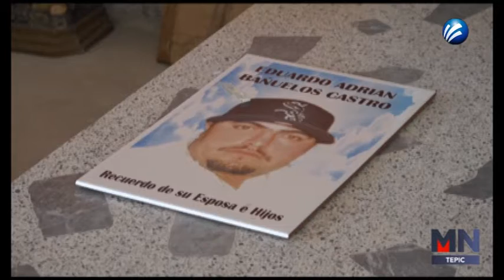SECTOR FUNERARIO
El sector funerario actualmente presenta afectaciones que rondan entre el 50%